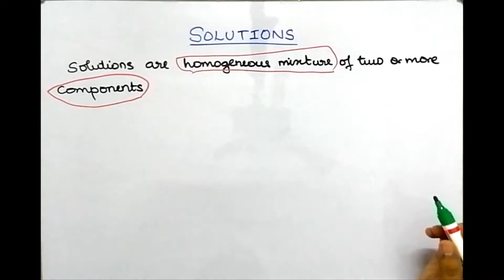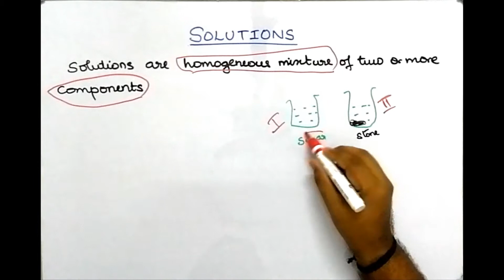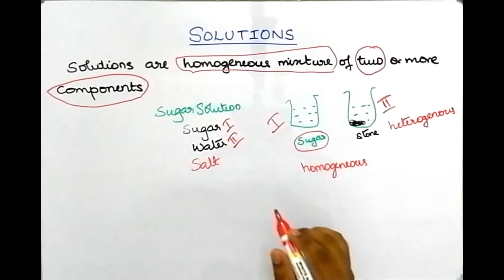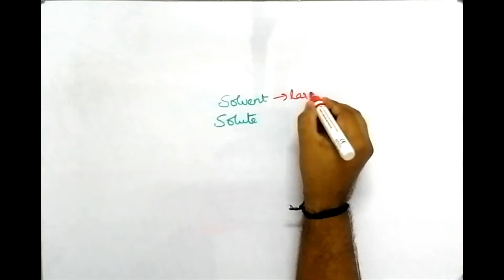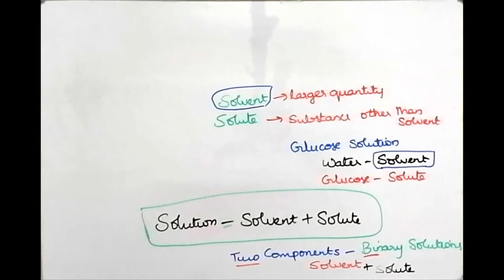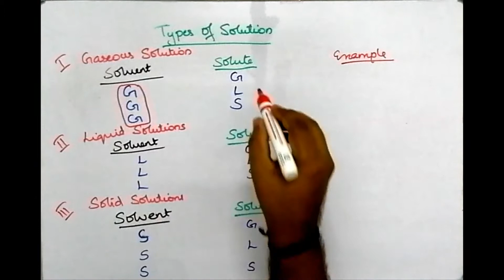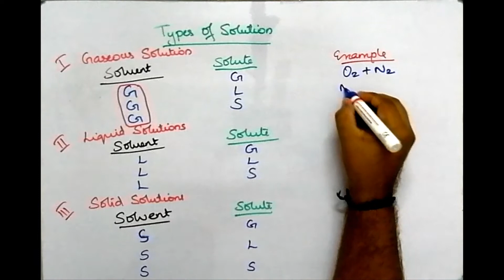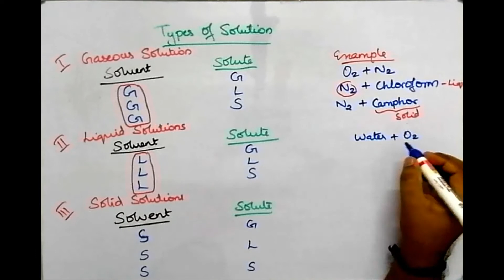Plus Two Chemistry - SOLUTIONS in Malayalam - PART 1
Plus Two Chemistry- Solutions explained in Malayalam.

Please do comment if you find any mistakes.

Please share among your friends..Let them also benefit.

 പ്ലസ് ടു (+2) കെമിസ്ട്രി മലയാളത്തിൽ. ഇഷ്ടപെട്ടെങ്കിൽ നിങ്ങളുടെ സുഹൃത്തുക്കളായി ഷെയർ ചെയ്യുക..